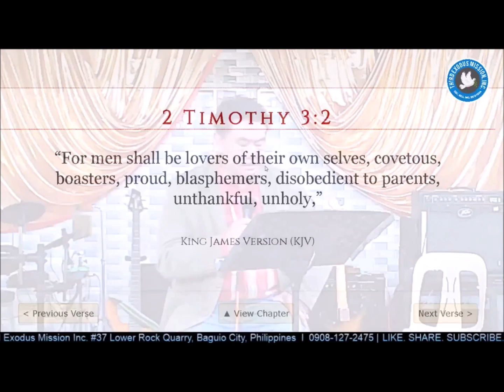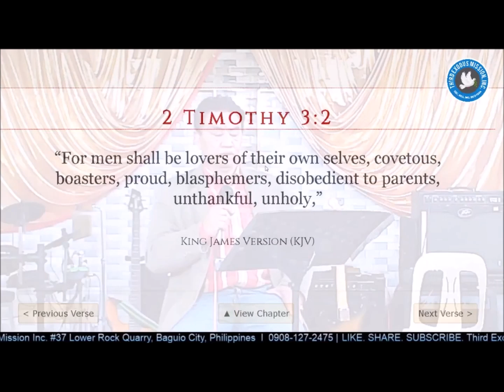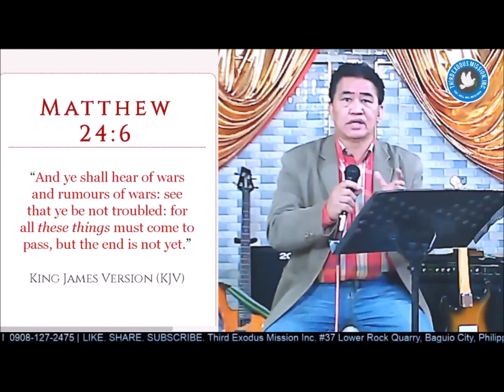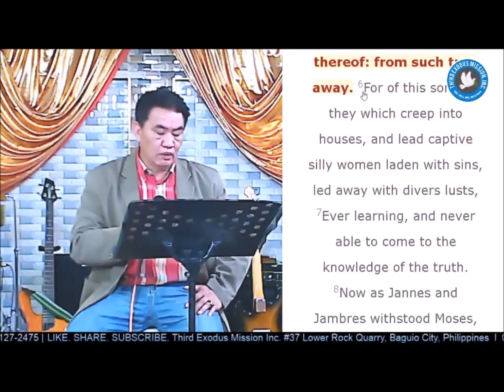IN THE LAST DAYS PERILOUS TIMES WILL COME--Third Exodus Mission Church..Ptr. Danner A. Bulalin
1     ¶  This know also, that in the last days perilous times shall come.

     2    For men shall be lovers of their own selves, covetous, boasters, proud, blasphemers, disobedient to parents, unthankful, unholy,
     3    Without natural affection, trucebreakers, false accusers, incontinent, fierce, despisers of those that are good,
     4    Traitors, heady, highminded, lovers of pleasures more than lovers of God;
     5    Having a form of godliness, but denying the power thereof: from such turn away.
     6    For of this sort are they which creep into houses, and lead captive silly women laden with sins, led away with divers lusts,
     7    Ever learning, and never able to come to the knowledge of the truth.
     8    Now as Jannes and Jambres withstood Moses, so do these also resist the truth: men of corrupt minds, reprobate concerning the faith.
     9    But they shall proceed no further: for their folly shall be manifest unto all men, as theirs also was.